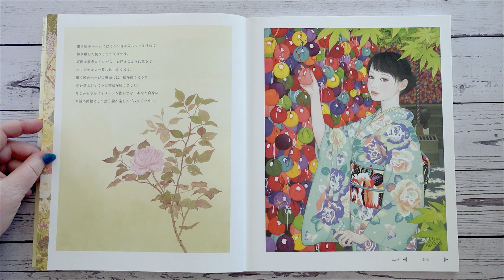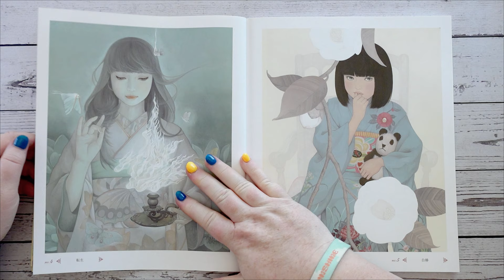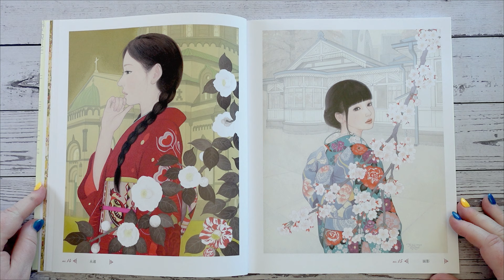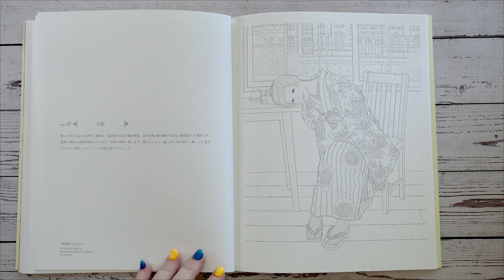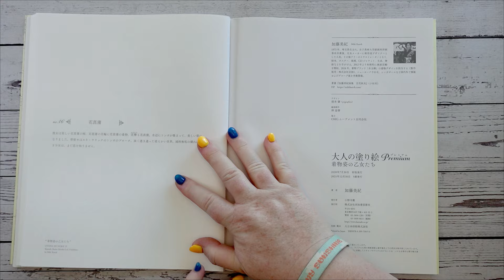Flip Through : Premium Kimono Clad Maidens Coloring Book by Miki Kato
Join me for this colouring book flip through!

NOTE: If the non-purchase of unlicensed or 'stolen' artwork is import to you, always do a reverse Google image search to ensure you are not purchasing unlicensed or 'stolen' artwork. I have created a helpful video to show you how this is done

I have a public Amazon AU wishlist of colouring supplies and books if anyone would like to purchase me a gift, however, this is not expected.